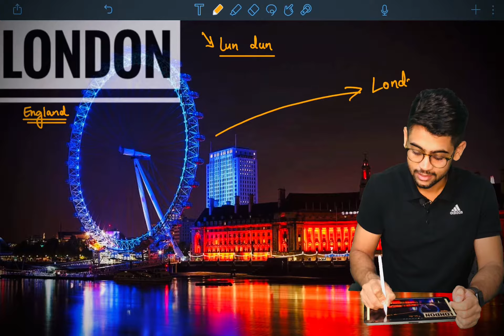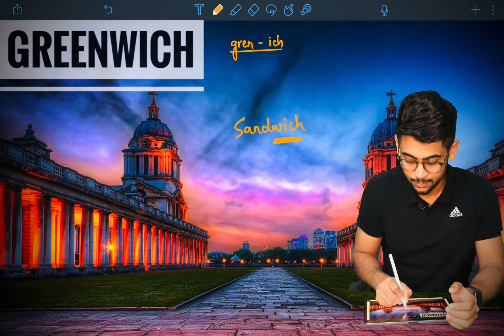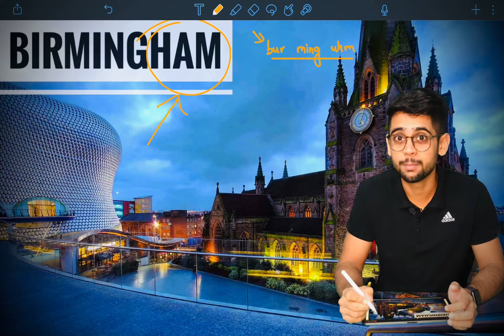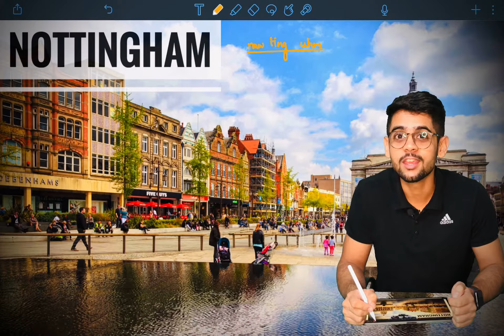How To Pronounce 15 UK Cities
Learn How To Pronounce 15 UK Cities
Hi lovely people. My name is Rahil Zafar. I'm a teacher by profession and a traveller by name and heart. These infotainment vlogs are a part of my 365 days challenge. So come join this marvellous journey where we travel, learn and grow together!

Follow Me On Other Social Media Platforms

Gears I Use For Recording 👇

▪ Gopro 9
▪ Iphone X

◈◈◈◈◈◈MUSIC USED◈◈◈◈◈◈◈